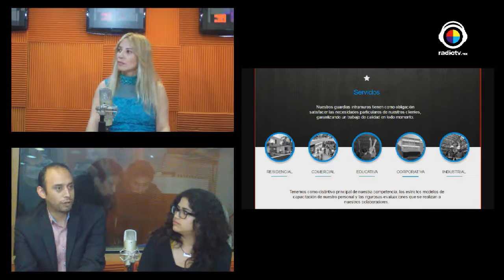Vida mexicotv 03 de mayo 2016